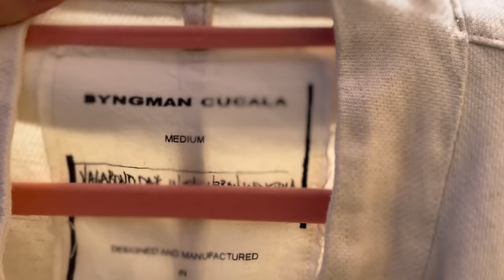Haul lumpeksowy markowy - mierzymy perełki z lnu, bawełny i premium!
Zapraszam na filmik w trendach i z rzeczami z second handu! Tym razem haul  z second handu wraz ze stylizacjami i poradami.
15% zniżki z kodem: KINGA

Sylk_me Insta